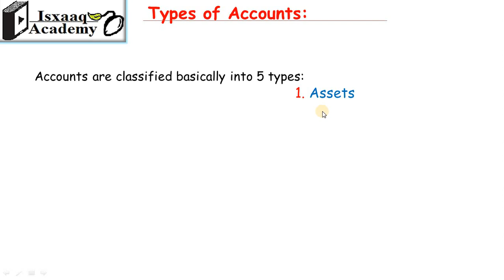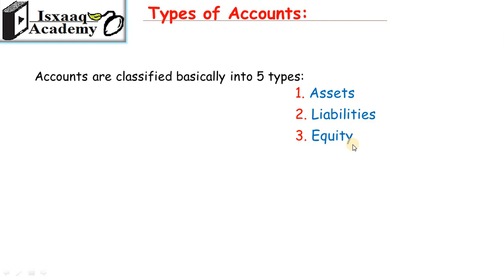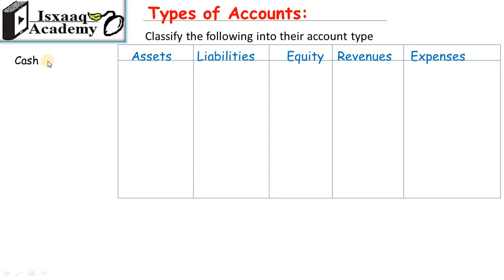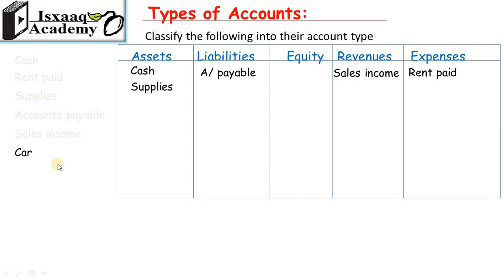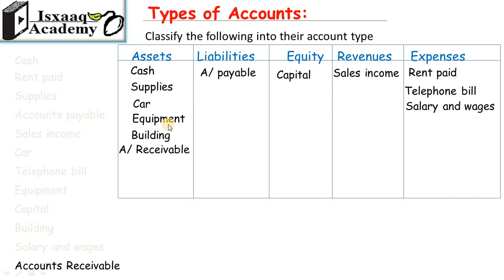1.61 Types of Accounts(Somali)